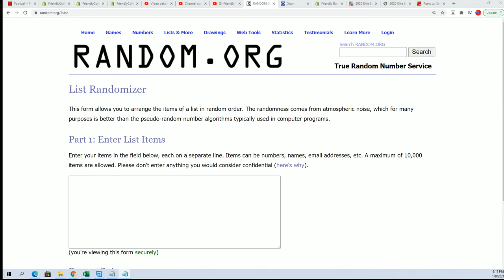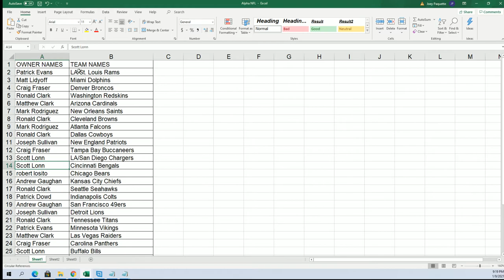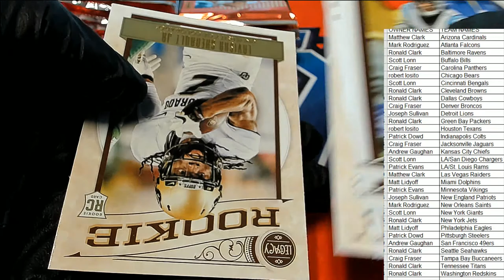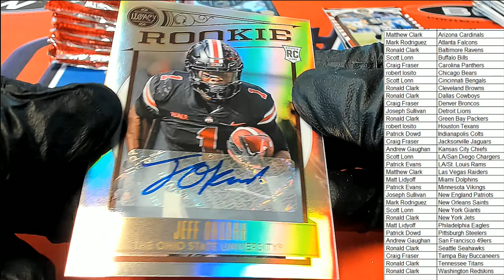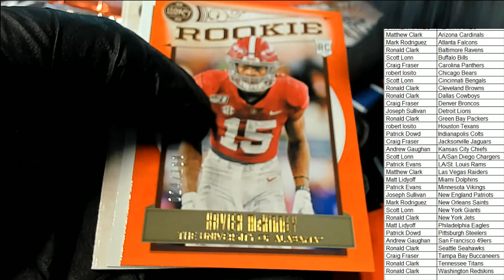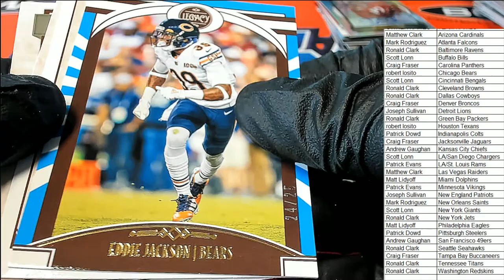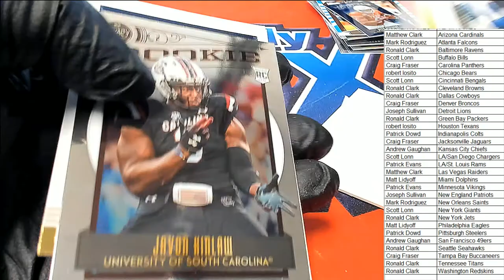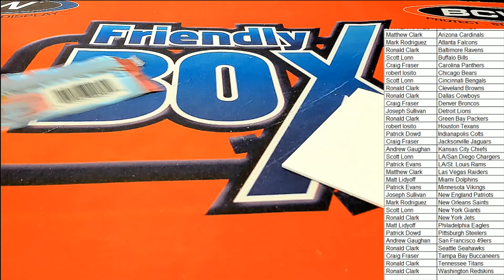2020 Panini Legacy Football ID 20LEGACYFB781